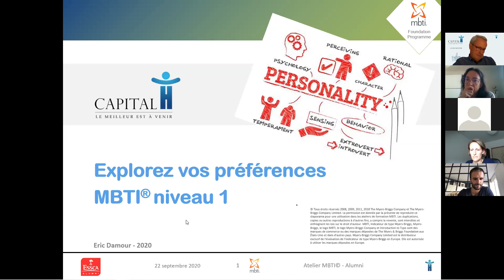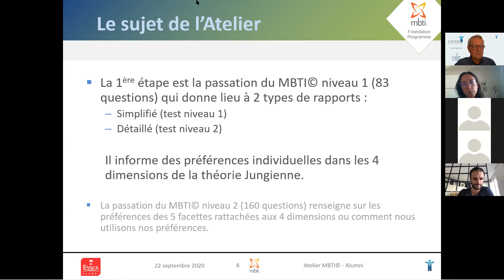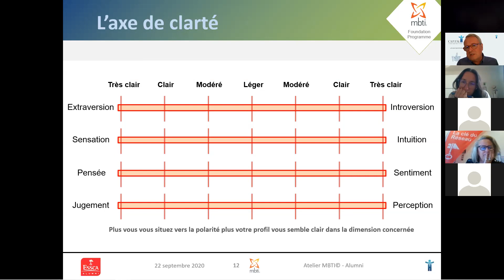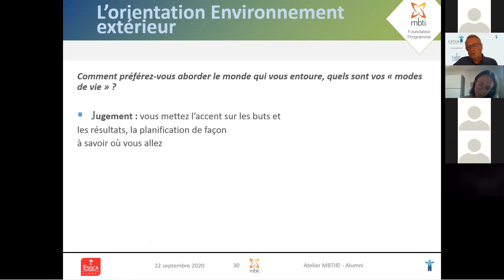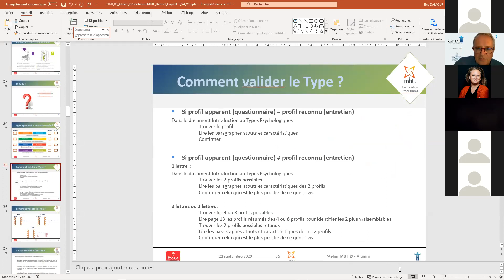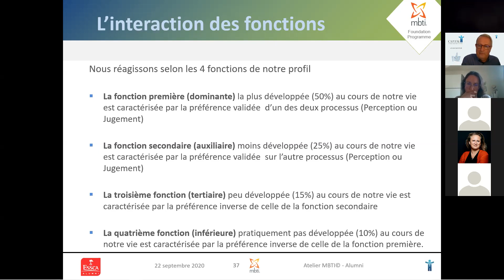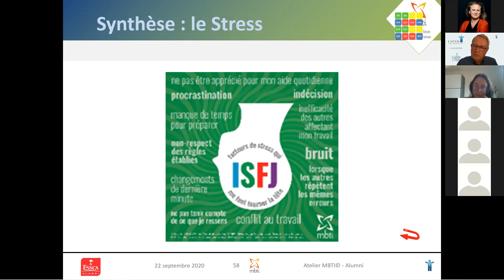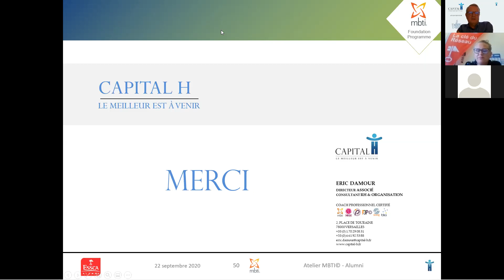2020 09 22 Debriefing MBTI Alumni ESSCA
Atelier MBTI animé par Eric Damour le 22 septembre 2020